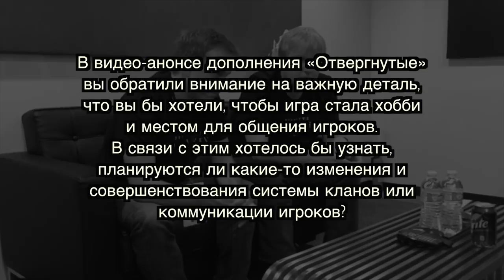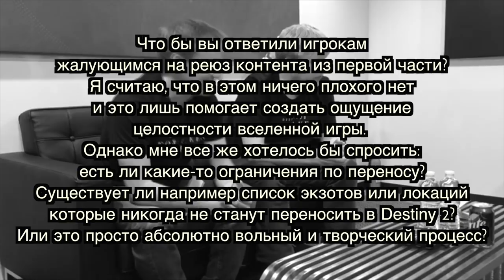Destiny 2. Интервью с Bungie с выставки Е3. Специально для Triplewipe.